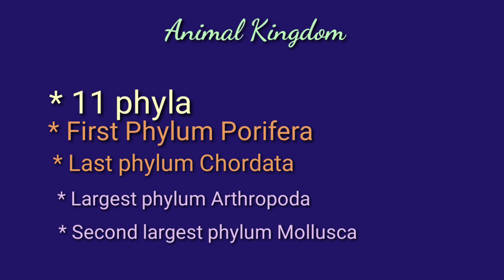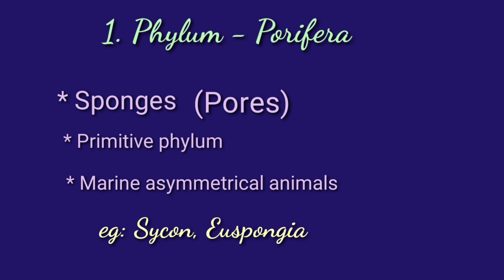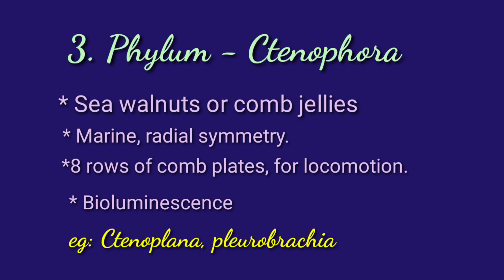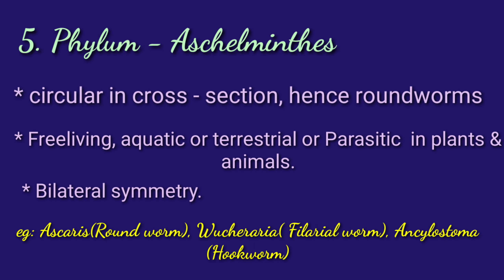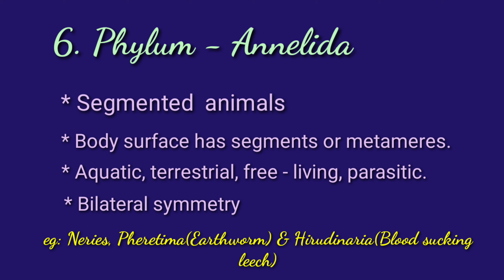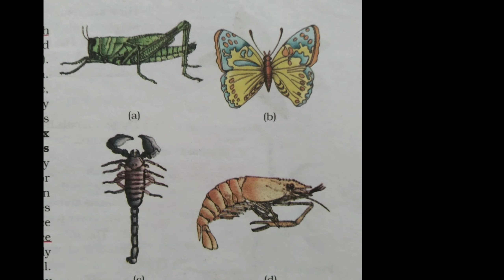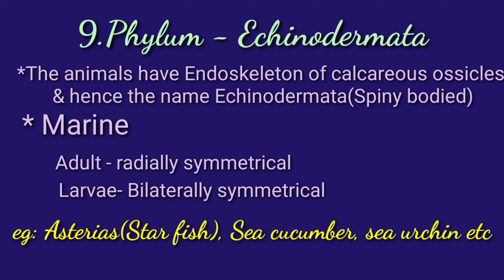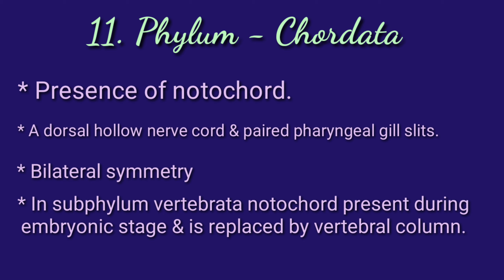Animal Kingdom /Natural Science/HSA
Animal Kingdom for HSA natural science.